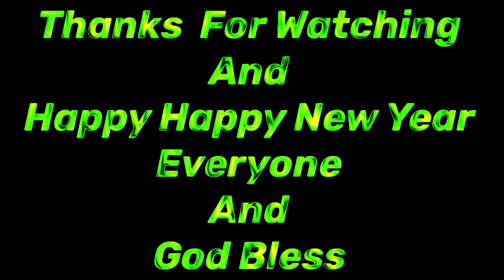HAPPY NEW YEAR EVERYONE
Credit the sounds on TV